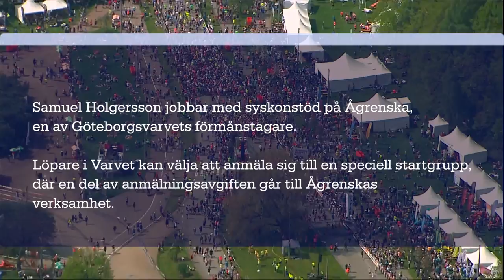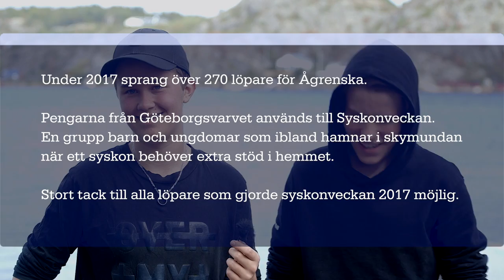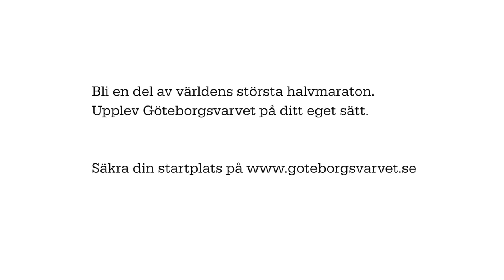Samuel Holgersson - what it means to me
Samuel Holgersson, som jobbar med syskonstöd på Ågrenska, berättar vad Varvet betyder för honom.

Några kommer sedan få chansen att berätta om sin relation till Varvet i en film, kanske blir det just din historia!